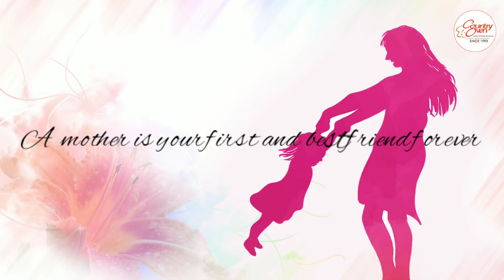Send Mother's Day Gifts Online 2019 to India | Country Oven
Mothers Day is a celebration of the lovely bond between a mother and a child. Let us celebrate the spirit of motherhood and thank the epitome of unconditional love and affection this Mother’s Day. Country Oven offers a wide variety of unique and exclusive products that would make for send mothers day gifts.

Mother’s day Cakes Online:

Are you in a meeting in your office? Do you want to surprise her? Order Mothers day Cakes from US to India and celebrate the day in a great style. Don’t waste your time and check out the various flavors of cakes so that you can place the order:
Chocolate cakes
Strawberry cakes
Fruit cakes
Customized shape cakes
Photo cakes
Butter Scotch cakes
Do you live out of Hyderabad? Are you missing her? You can even send her Mothers day Special Cakes Online To Hyderabad. The service is very prompt and the delivery of the cake will be on time. We provide same day delivery in Hyderabad.
Mothers are the most strong, loving, graceful, happy and selfless people in this world. A mother is the pillar of strength for us and stays with us through thick and thin. Order cakes to Hyderabad and create memorable moments for her this mother’s day. Same day cake delivery is available in Hyderabad

Mothers Day Flowers Online

Women love flowers and if you order mothers day flowers online to your mother this Mothers day, then she must be the happiest person in this entire world. The smell of fresh flowers will start her day on a positive note and it is only possible with Mothers Day Flowers Online service. We offer a variety of flowers like roses, lilies, orchids, and gerberas. Now, send Mothers Day Flowers Online In Hyderabad and make her day special. If you stay away from your mother, then you can surprise her with Mothers Day Flowers Delivery on the same day.

Mother’s day Hampers Online

A mother is an epitome of love and affection. Be it your mother, sister or mom-in-law. Make this mother’s day a special one by surprising them and send mother’s day gift hampers online Hyderabad. Surprise her this Mother’s Day by sending her these beautiful assorted treats. We alos have a wide range of mother’s day combos.

Mother’s day Sweets & Dry Fruits Online
A mother's world always revolves around her kids and family. She looks after her family’s health by cooking delicious and nutritional meals. Isn’t it our responsibility to take care of her? We present to you a wide range of gift baskets and hampers exclusively designed for mothers all over the world. Country Oven offers gift combos delivery in Hyderabad.

Choose from a vast variety of homemade sweets, traditional sweets, premium quality Medjoul Dates, Deglet Nour Dates, dried apricots, dried figs, almonds, cashews and pistas. Now mother’s day treats delivery in Hyderabad is just a few clicks away.
Country Oven is one of most popular #1 India cake shop in India. We also delivered Flowers, Combos and Gifts in Online From all Other Countries to India.

You can Order Mothers day Cakes, FLowers,Gifts and Hampers Online in India through Country Oven From Other Countries. We Deliver Mothers Day Products on time with Quality.